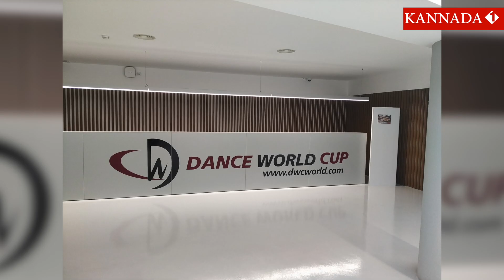ಡ್ಯಾನ್ಸ್ ವರ್ಲ್ಡ್ ಕಪ್ ನಲ್ಲಿ ಬಂಗಾರದ ಪದಕ ಗೆದ್ದ ಕನ್ನಡದ ನಟಿ